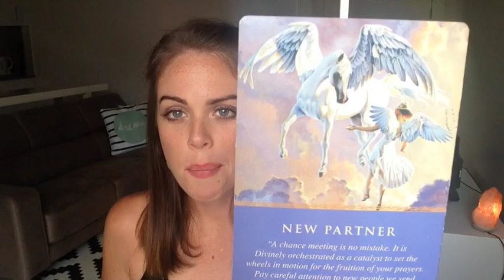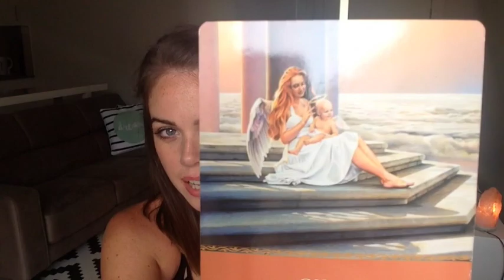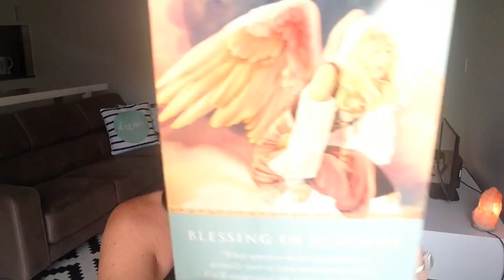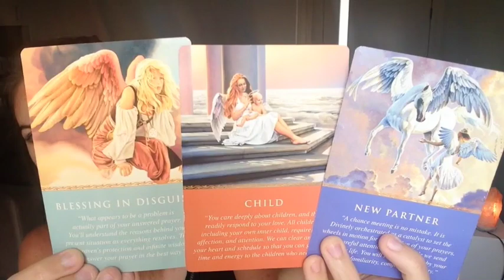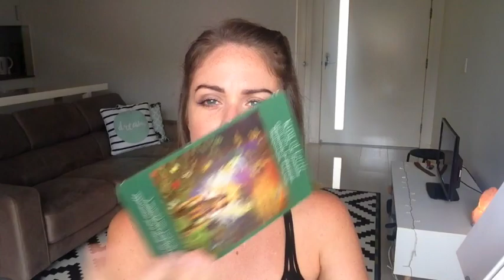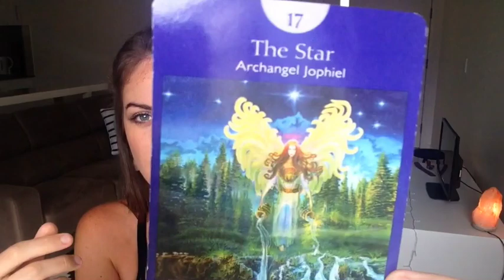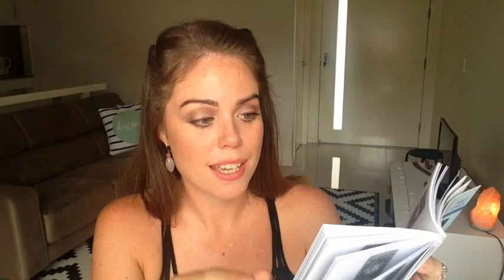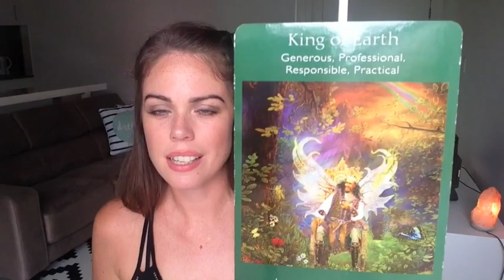NEW MOON IN ARIES MARCH 28th 2017 | GENERAL READING FOR ALL 12 SIGNS - Melanie Kate Love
Get ready my loves, the New Moon in Aries on March 28th has brought up some fabulous energies!  A new partner is making his/her way into your life and things are sure to heat up.  This person either has a romantic, business or friendship energy and it’s nothing that you ever expected.  How exciting!

EDUCATE yourself:
Books:

To all my subscribers, thank you so much for all your continued support.  Mel xx